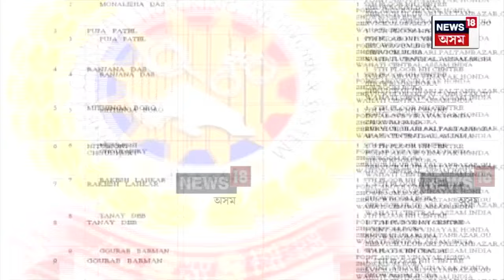Dipankar Barman | প্ৰৱঞ্চক দীপাংকৰ বৰ্মনৰ ক্ষেত্ৰত নমন স্থিতি লৈছে নেকি আৰক্ষীয়ে? DB Stock | N18V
News18Assamoriginals n18oc_crime